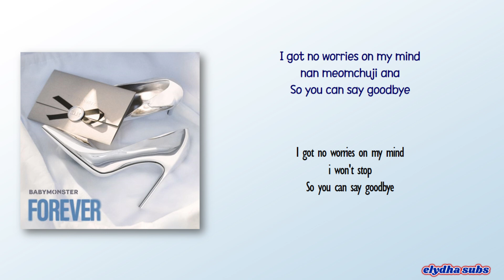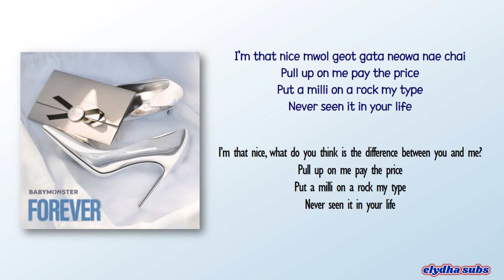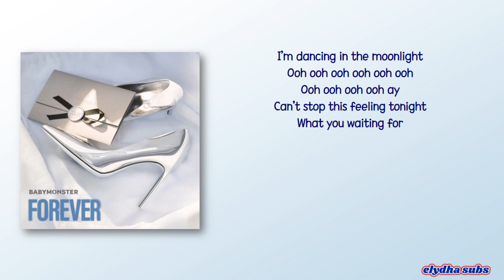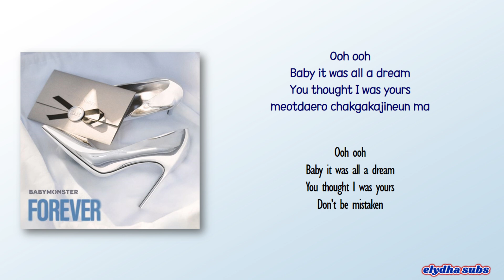BABYMONSTER - FOREVER [Rom|Eng Lyric]